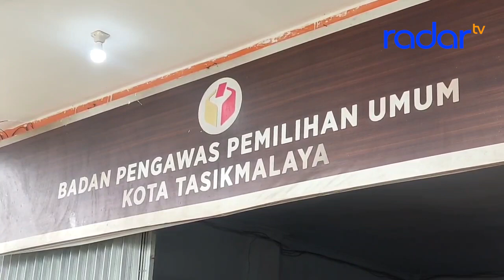BAWASLU KOTA TASIK AWASI PROSES COKLIT DATA PEMILIH